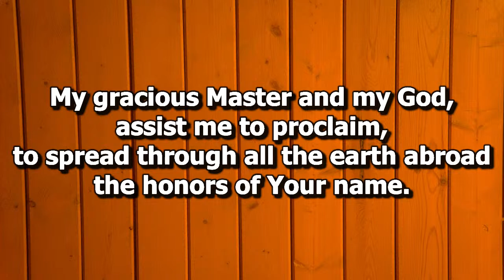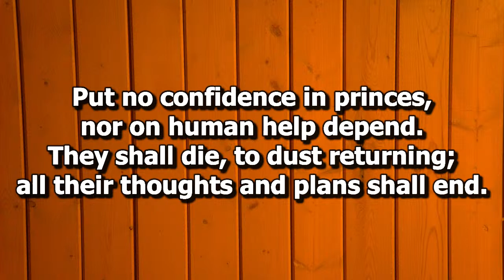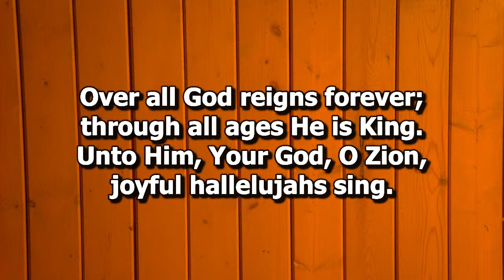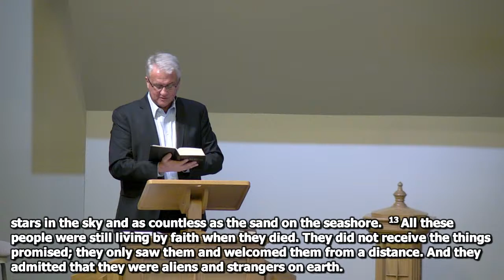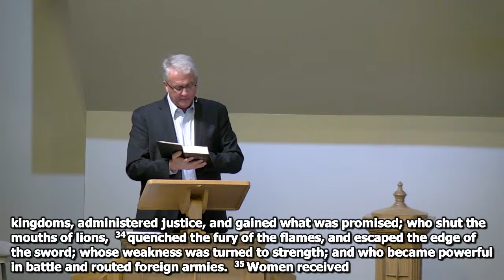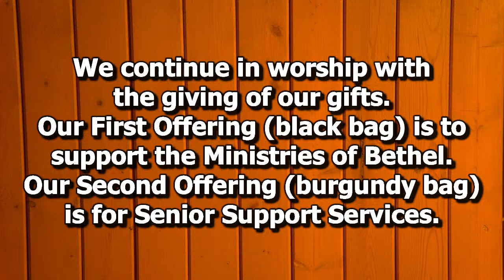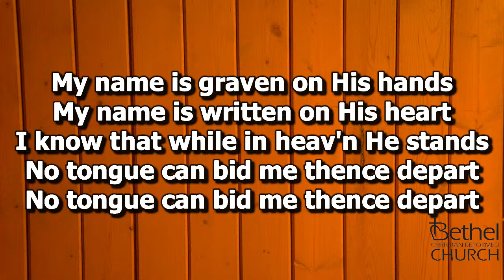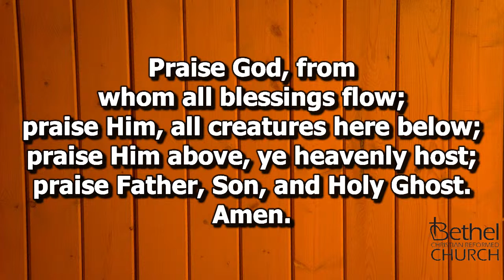Bethel CRC Dunnville April 7 2024, 7:00 PM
Message: God's Covenant Love: Looking to the Future
Based on: John 20: 19 - 31 & Lord's Day 13 of the HC
Minister: Rev. M. Jeff Klingenberg